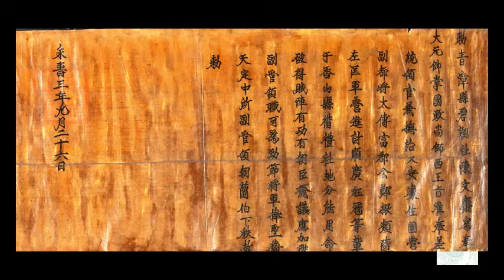THỐNG NHẤT XÁC ĐỊNH NĂM DANH XƯNG THANH CHƯƠNG|LỊCH SỬ VIỆT NAM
THỐNG NHẤT XÁC ĐỊNH NĂM DANH XƯNG THANH CHƯƠNG
Ngày 15/3/2022, Sở Khoa học và Công nghệ tỉnh Nghệ An đã ban hành  Công  văn  số  207/SKHCN-KHXHNV  về  việc  xác  định  danh xưng Thanh Chương. Theo đó, căn cứ vào đề xuất của Huyện uỷ Thanh Chương  về  việc  xin  kế  hoạch  tổ chức Hội thảo khoa học nhằm xác định Danh xưng Thanh Chương, Sở Khoa học  và Công nghệ tỉnh Nghệ An  đã  giao Trung  tâm KHXH&NV Nghệ An phối hợp với các chuyên gia để  thực hiện nhiệm vụ nghiên cứu khoa  học “Danh  xưng Thanh Chương và những cứ liệu lịch sử”.
Ngày 27/10/2020, Sở Khoa học và Công nghệ chủ trì, phối hợp với Huyện ủy Thanh Chương; Hội Khoa học  lịch  sử Việt Nam  tổ  chức  hội thảo khoa học nhằm bước đầu hệ thống  các mốc  thời  gian  xác  định năm  ra  đời  danh  xưng  Thanh Chương dựa trên các cứ liệu lịch sử, tư liệu Hán Nôm của các chuyên gia, nhà  nghiên  cứu.  Tại  hội  thảo  đã thống  nhất,  tạm  thời  xác  định  2 mốc lịch sử như sau: khoảng từ năm 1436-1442 và mốc thời gian 1469, trong đó các chuyên gia và nhà tư vấn phần lớn nghiêng về mốc thời gian năm 1469. Đồng thời xác định thời  điểm  ra  đời  tên  gọi  Thanh Chương  cần  thêm  sự  đầu  tư  kỹ lưỡng, bổ sung nghiên cứu từ nguồn  tư  liệu  văn  bia,  gia  phả  dòng  họ lớn... nhằm đủ cứ liệu khoa học và thực tiễn để làm sáng tỏ, đi đến một quan điểm thống nhất cuối  cùng.
Trên cơ sở đó, ngày 13/12/2021, Sở  Khoa  học  và  Công  nghệ  tỉnh Nghệ An chủ trì, phối hợp với Huyện ủy Thanh Chương, Hội Khoa  học lịch sử Việt Nam  tổ chức hội  thảo khoa học của nhiệm vụ nghiên cứu: “Khảo sát sưu tầm, biên dịch thư tịch cổ  Hán  Nôm  tại  địa  bàn  huyện Thanh Chương”. Hội thảo đã nhận được rất nhiều ý kiến của đại diện  Viện Sử  học Việt Nam; Hội Khoa học Lịch sử Việt Nam; Sở Văn hóa và Thể thao Nghệ An, Ban Quản lý Di  tích  và  Danh  thắng  tỉnh;  các chuyên  gia Hán Nôm;  chuyên  gia nghiên cứu độc lập...
Trên cơ sở các tư  liệu nghiên cứu, sưu  tầm, khảo cứu đến thời điểm hiện tại đã thống nhất: Thời điểm xuất hiện địa giới cấp huyện (trong đó có huyện Thanh Chương thuộc phủ Đức Quang, thừa tuyên Nghệ An) được xác định  là năm Kỷ Sửu 1469 - là năm vua Lê Thánh Tông định lại bản đồ cả nước. Năm 1469 mang tính pháp lý, xác định địa bàn huyện Thanh Chương ngày nay được ghi chép chính thức trong bản đồ Nhà nước.  Như vậy, mốc năm 1469 được xem là mốc xuất hiện tên gọi Thanh Chương sớm nhất có trong văn bản Nhà nước phong kiến.  Đó cũng  là cơ sở thuyết phục nhất để xác định năm có danh xưng Thanh Chương cho đến thời điểm này.

Ủy ban MTTQ Việt Nam huyện Thanh Chương, tỉnh Nghệ An
Địa chỉ: Khối 1A, Thị trấn Thanh Chương, huyện Thanh Chương, tỉnh Nghệ An